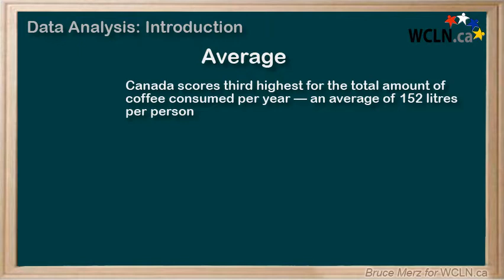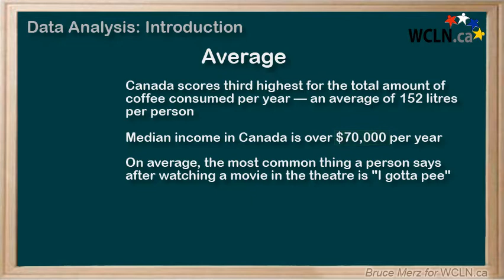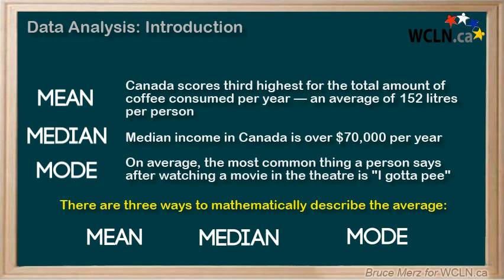WCLN - Data Analysis Part 2: Introduction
Introduction to the mean, the median, and the mode as measures of average.